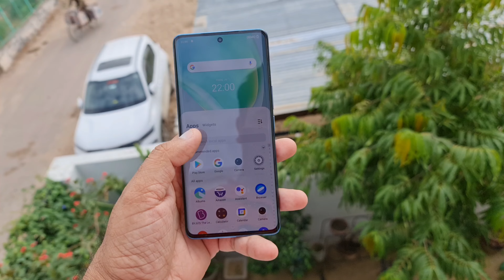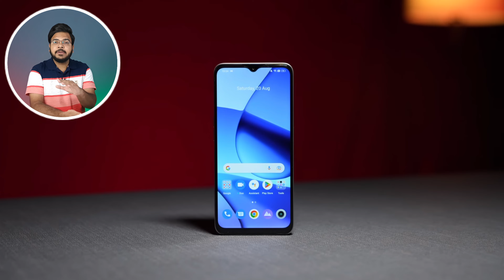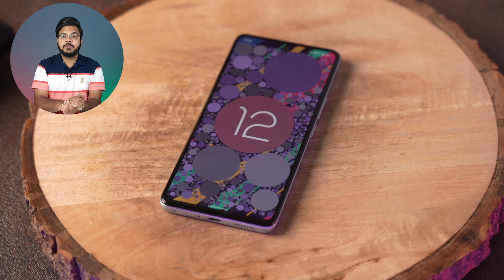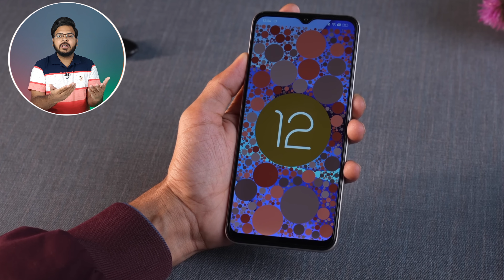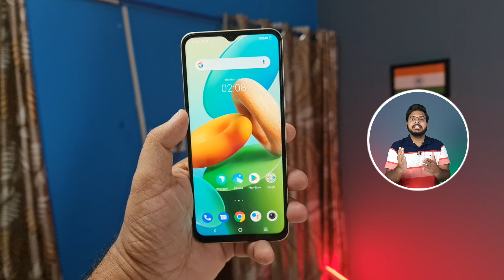Realme C33 First Look🔥 | Hands-on | Realme C33 Unboxing in Hindi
Doston, Realme is going to launch their next smartphones Realme C33.
Realme C33 in India soon.

we are going to checkout Realme 9i 5G specs and features.
we will talk about Realme 9i 5G performance.
Realme C33 battery same for Realme C33 and Realme C33 launch date in India.
We will also talk about Realme C33 official details and Realme C33 price in India.
If you want to check out Realme C33 official video and Realme C33 unboxing.
you will find it here.
you will also get details about Realme C33 review and Realme C33 hands on.

Realme C33 in India comes with Unisoc T612 processor, Android 12, 60Hz Display, 5000 mAh Battery with 50MP Triple camera setup etc

00:00 introduction
00:55 Realme C33 build quality
01:43 Realme C33 Display
02:28 Realme C33 specifications
03:27 Realme C33 camera
04:19 Realme C33 Battery
04:31 My Opinions
Realme C33 Unboxing & Review In india of the new Realme C33 phone 2022 - 8MP Selfie - 50MP Triple Camera - 60Hz Display -, Do let me know if you have any questions about the Realme C33 in india and I will answer your questions during my full video review or comparison of the Realme C33 smartphone

Realme C33 has a 6.5’’ FHD+ on of 1080 x 2400 pixels, 20:9 ratio (409 PPI Density) & 85% screen-to-body ratio with a peak brightness of 600 nits and the refresh rate of this phone is 60Hz & 180 Hz touch sampling rate.

When we talk about the performance of the antutu benchmark results around 250000, The smartphone will be powered by the chipset of UniSoc T612 with and GPU is Adreno 719, out of the box operating system of this smartphone has Android 12 .

Realme C33 has a triple camera’s setup on the rear side 50MP + 2MP, f/2.2 (ultrawide), + 2MP (macro) with LED flash, HDR, Panorama, In video recording 1080P@30FPS . The Realme C33 has Selfie camera of this phone is 8MP, f/2.0(wide) with Flash, In video recording on the front side is 1080P@30FPS .

The new Realme C33 has an indisplay Fingerprint sensor to protect your data and the battery is 5000mAh with 18W fast charging .

Realme C33
Realme C33 unboxing
Realme C33 unboxing in india

Realme C33
Realme C33 Unboxing in Hindi
Realme C33

Realme C33
Realme C33 Unboxing
Realme C33
Realme C33 expected price in india
Realme C33 india
realme C33
realme C33 india
realme C33 series
realme C33 unboxing in pakistan
realme C33 unboxing price india
realme C33 hindi